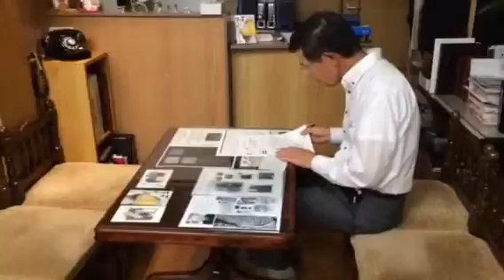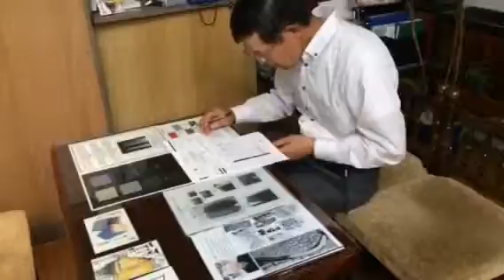セミオーダー・水戸・紳士服(格安）・ブラックスーツとシャツ・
電話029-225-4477工程超ハイクラス仕立て自慢！安い！